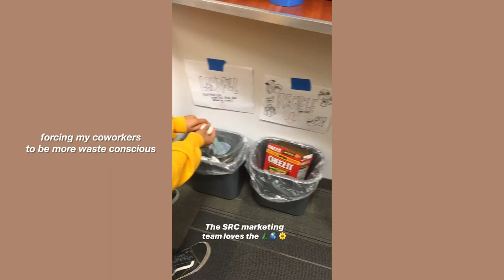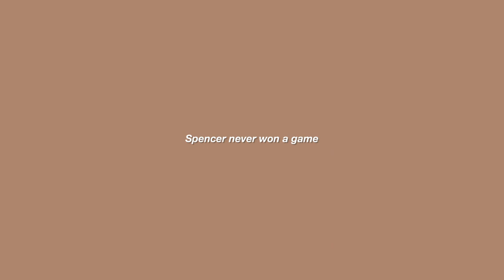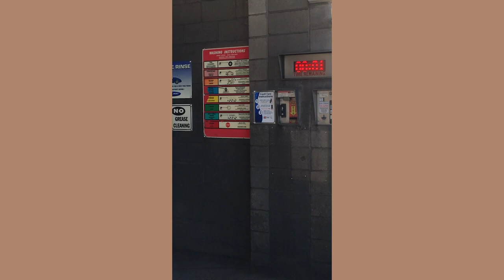SENIOR YEAR WEEK 1 | UCR SENIOR SERIES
It’s crazy to think I’m already posting a senior year video because I distinctly remember filming videos in my freshman year dorm. It’s been a crazy journey through college and I’m so glad I captured the first week of every new school year!

Shoutout to Lydia (@ohmylydia) for contributing a lot of Joshua Tree footage to this vlog!

Joshua Tree climbs mentioned:
Gunsmoke (V3)
Mr. H (5.7)
False Hueco Traverse (V2)
Dragons Scale (5.7)

| MUSIC |
frumhere, kevatta - warm feeling
Mr. Chase - Summer Rain
ninjoi. - Acceptance